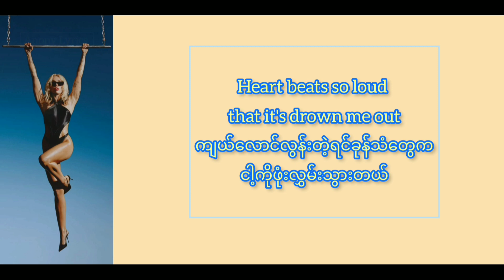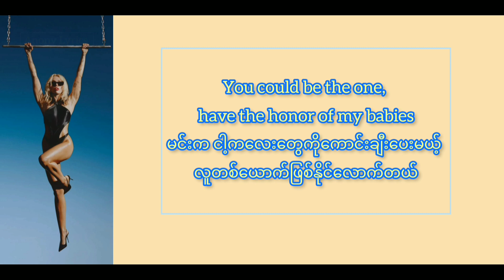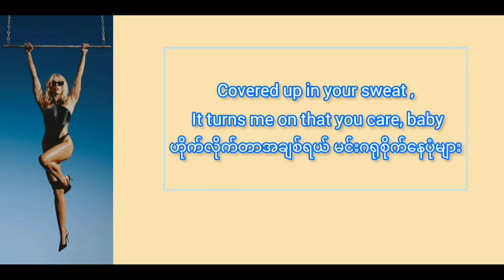Miley Cyrus // River // mmsub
Song-  River
Artist-  @MileyCyrus